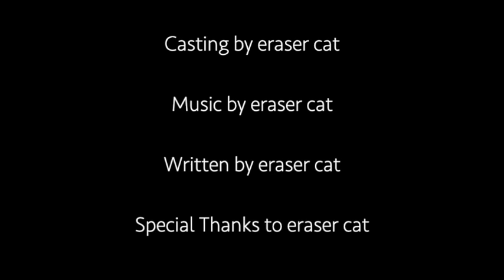Eraser Cat: Extraction Mission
All new and interesting characters are caught up in the storm caused by the assassinations of the council. The organization which was responsible is now sending operatives to capture Suffering, the estranged robot vacuum owned by councilman Simford. Both sides must use their powers in different ways to gain the upper hand of this battle of wits. Enjoy this extra long, plot heavy episode of Eraser Cat: The Animated Series.